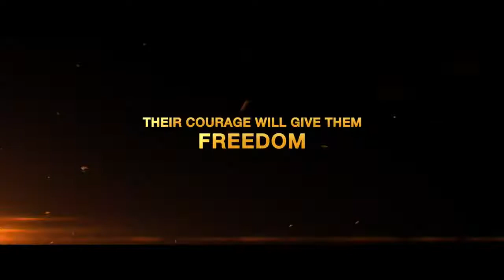[Trailer] AZAADI - Moammar Rana | Sonya Hussyn | Nadeem Baig {ARY Films}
ARY Films and Pervez Malik Films Presents Trailer of movie ‘AZAADI’ Cast: Moammar Rana, Sonya Hussyn Marium Ansari, Ali Bilal, Erum Azam, Ali Fateh, Samama Randhawa, Waseem & Zeeshan and Nadeem Baig. Directed by : Imran Malik Producer: Irfan Malik & Imran Malik In Cinemas EID UL FITR 2018.

CollaboratorsARY DigitalARY Zindagi
CategoryEntertainment
LicenceStandard YouTube Licence